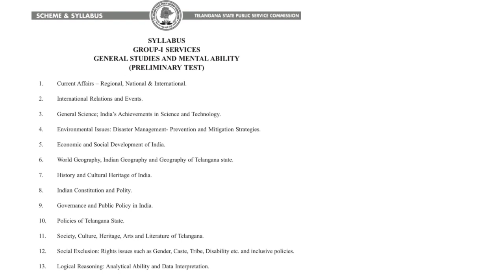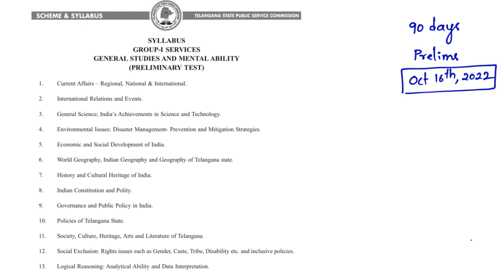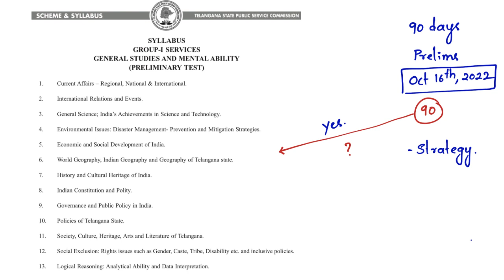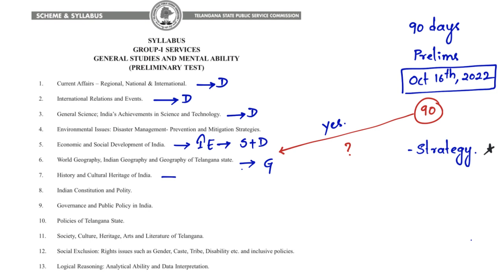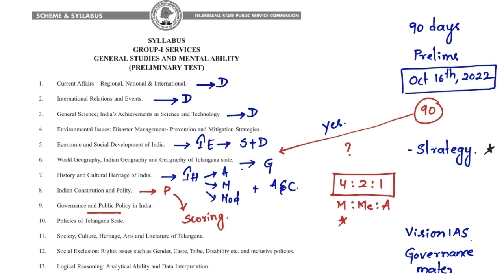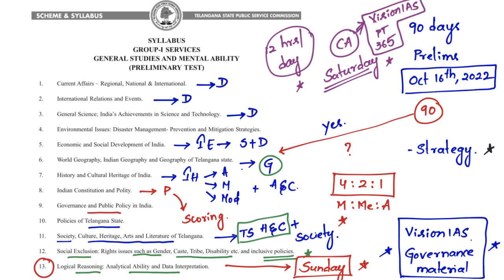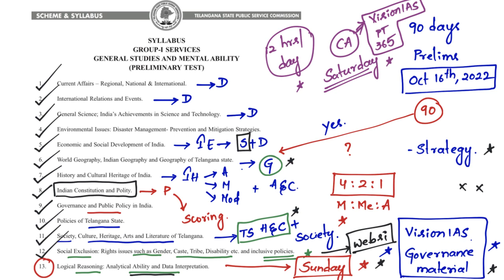🔥 TSPSC Group 1 Last 90 Days Strategy and Plan (Daily Timetable included!) 🔥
To download TSPSC Group 1 90-Day Daily Study Planner:

Please join our Telegram Channel: Sairam Sampatirao Education